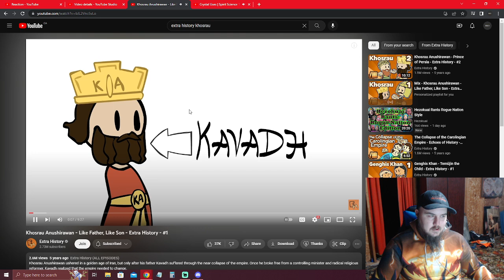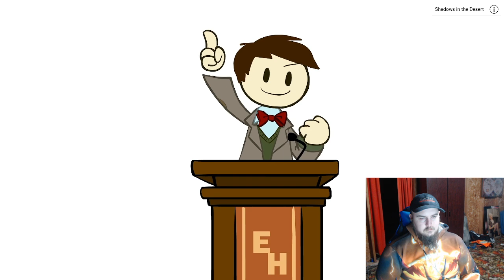Extra History: Kosrau Anushirawan - Like Father, Like Son - Part 1 Reaction